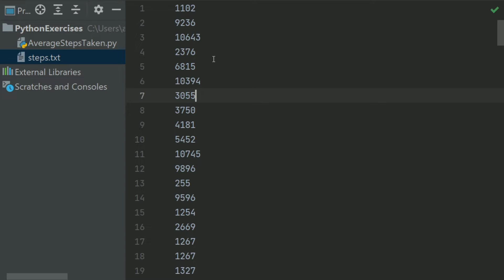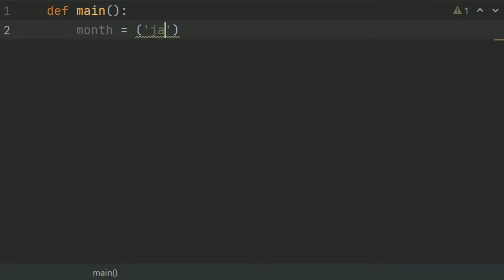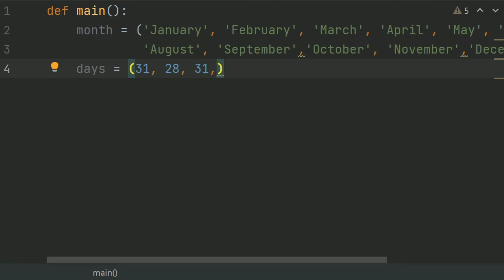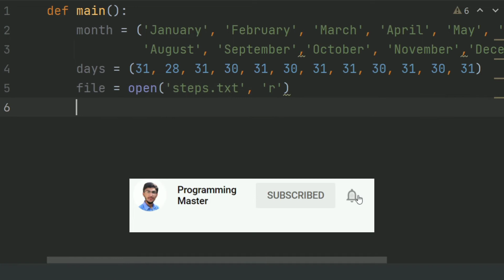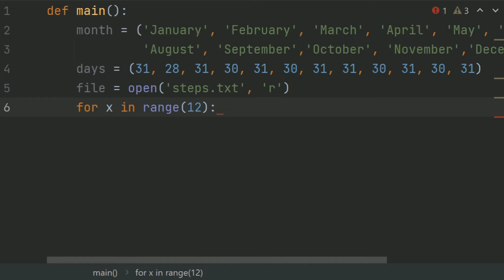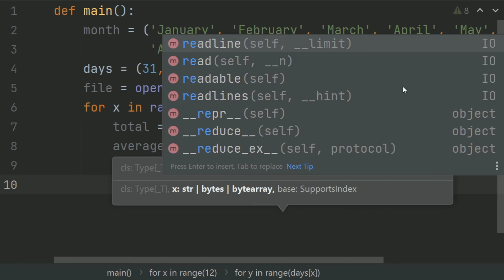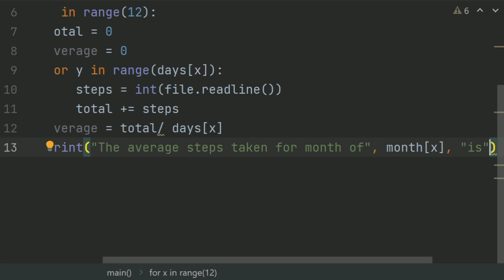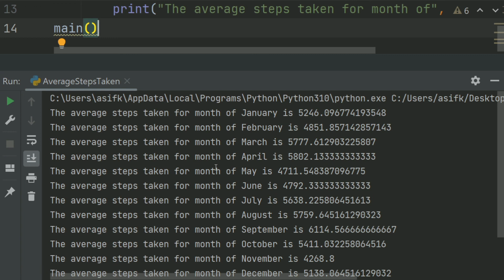Starting Out With Python Chapter 6 Exercise Program 12 Average Steps Taken Python Exercise Program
Python Average Steps Taken  Python beginners Practice Programs
How to make File Reader Python Program
Python Exercise Programs
how to read from text file in python
Python Programming Exercises
math operations on data read from file

In this video I will Write the 12th Exercise Program of the chapter 6 From the book Gaddis Starting Out With Python
beginners python exercises
python Function Exercises
reading files python
writing file python
reading writing files in python

Python Tutorials
python programs
Python for beginners
beginners python projects
python programming exercises with solution
Python
Python Exercise Programs
Python exercises
python programs

I have started the video series on the solution of Python programming exercises of the book Starting Out With Python so, if you are interested to learn python stick to my videos and learn competitive Python Programming
Python Exercises
Learn Competitive Python

Starting out With Python 4th Edition Programming Exercises Solutions
Starting out With Python Global Edition Programming Exercises Solutions
Python Tutorial
Learn Python
learn Advance python
python tutorial for beginners
beginners python project tutorial